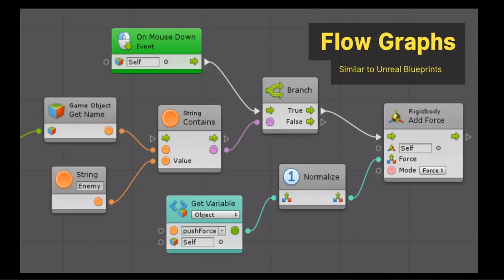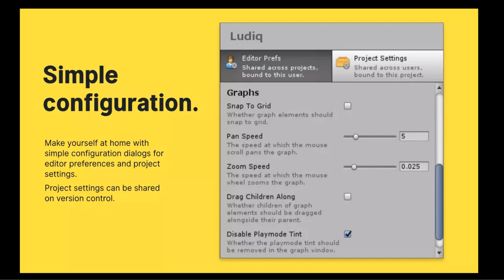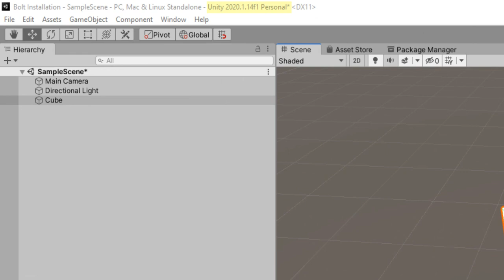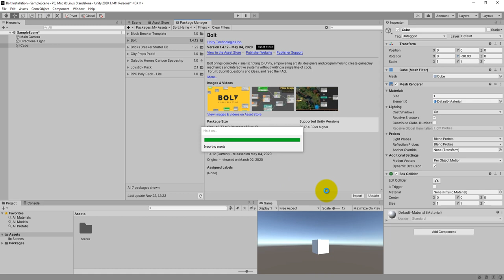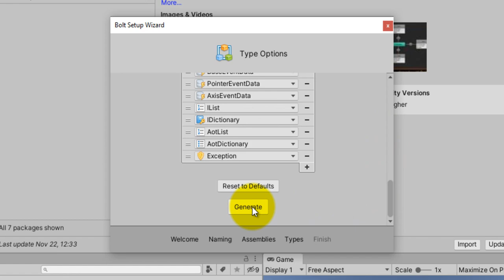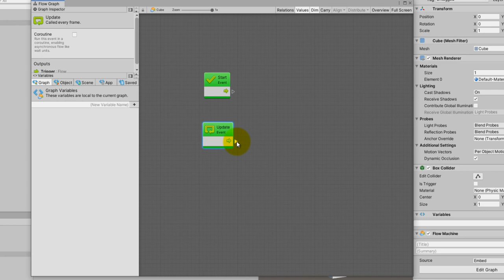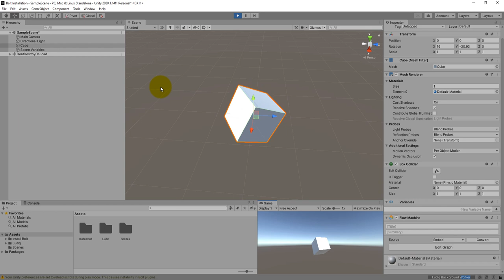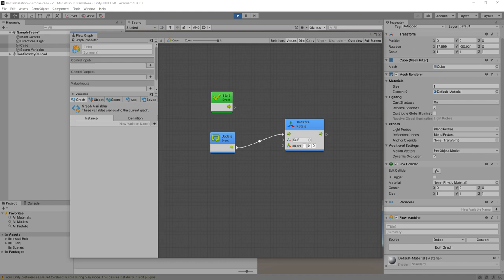Installation et découverte de Bolt (Visual Scripting)